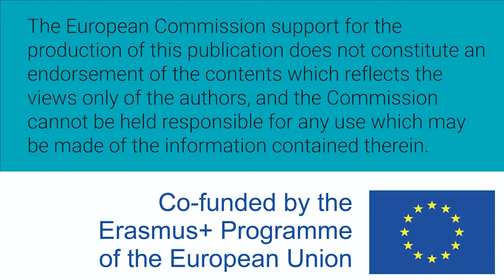Women W-STEM: María Sinche González